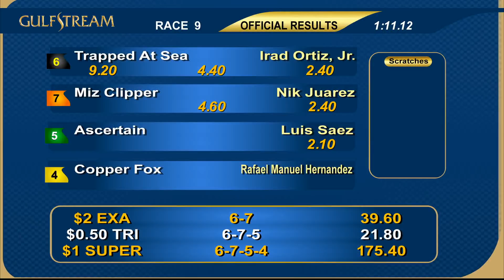Gulfstream Park March 1, 2019 Race 9